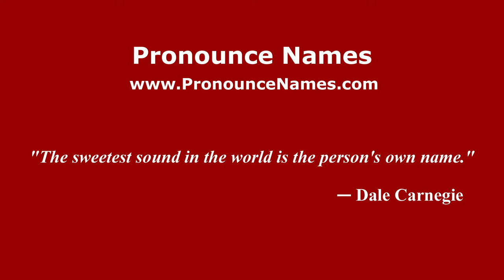How to pronounce Manuela Dalla Valle (Italian/Italy) - PronounceNames.com